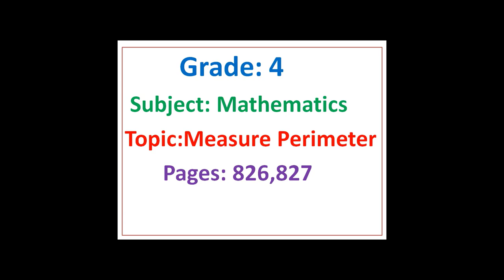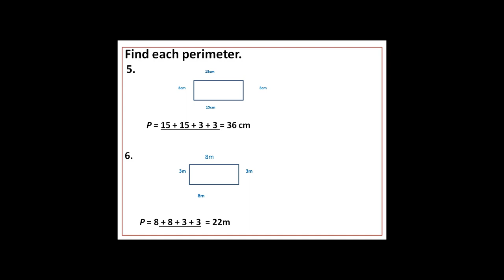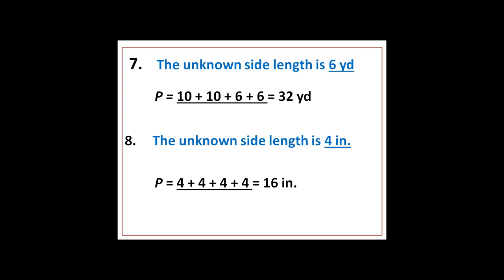Grade 4 Mathematics Measuring Perimeter